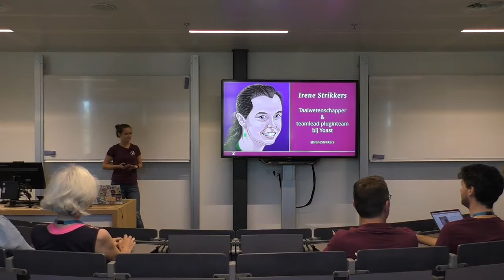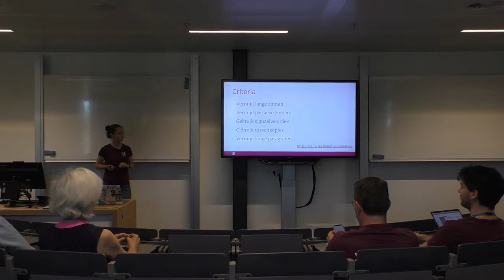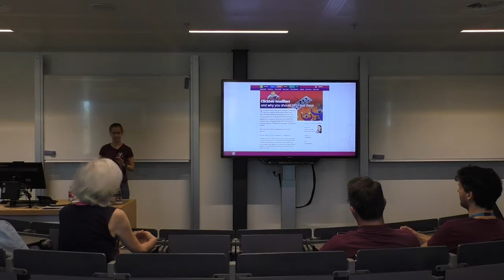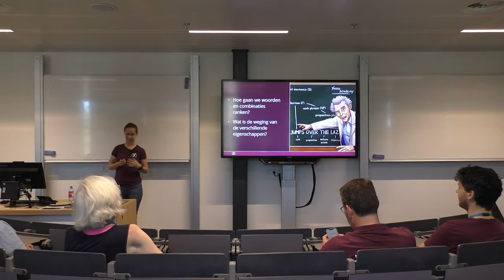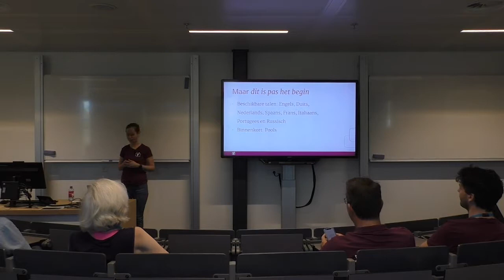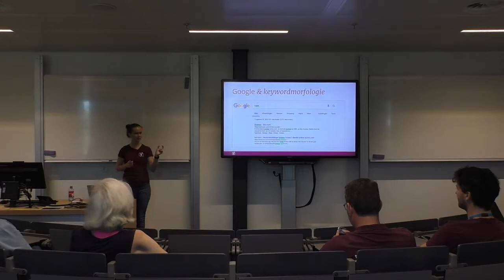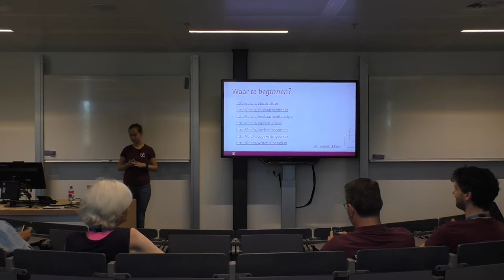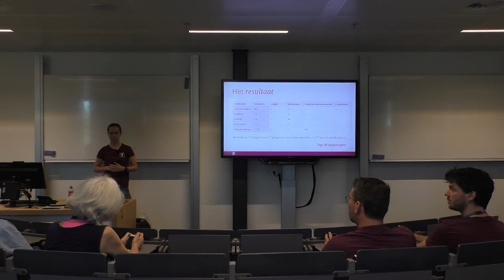Irene Strikkers: Wat taalwetenschappers kunnen betekenen voor jouw SEO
Bij een taalwetenschapper denk je misschien aan iemand die veel talen spreekt en een goed taalgevoel heeft. Ik zal niet ontkennen dat een beetje taalgevoel handig is bij het vertalen van WordPress, maar taalwetenschappers kunnen ook op een ander gebied veel bijdragen: op het gebied van SEO. SEO gaat namelijk voor een groot deel over zoekwoorden, leesbare content schrijven, en een goede interne linkstructuur. Aan de hand van die drie onderwerpen, laat ik zien dat een taalwetenschapper veel meer voor jou kan betekenen dan ervoor zorgen dat de WordPress-backend vertaald is naar het Nederlands.